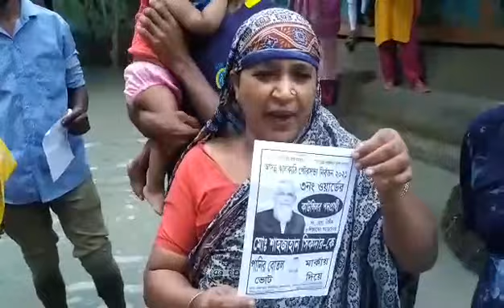ঝালকাঠি পৌরসভা নির্বাচন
পৌরসভার নির্বাচন ঝালকাঠি